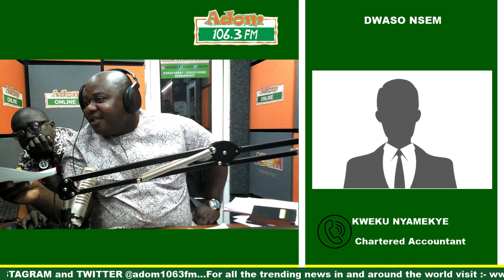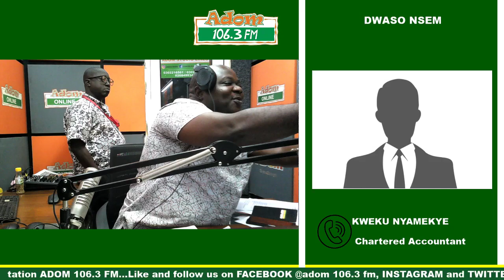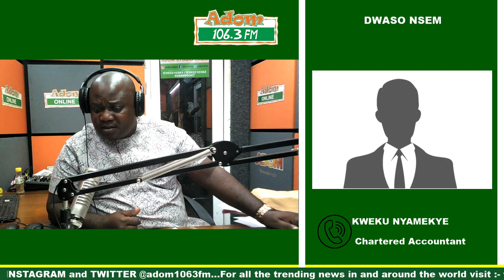DWASO NSEM FABƐWƆSO WITH OMANHENE KWABENA ASANTE (25-9-19)